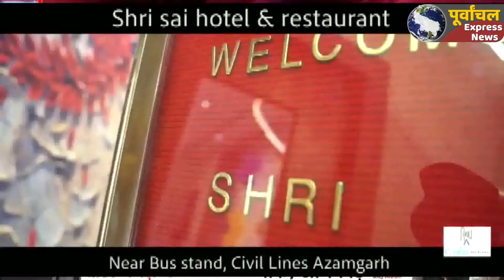डा0भीमराव अम्बेडकर की जयन्ती के अवसर पर सपा के नेताओं व कार्यकर्ताओं ने श्रद्वासुमन किया अर्पित..!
स्वतंत्रता संग्राम सेनानी, संविधान निर्माता डा0भीमराव अम्बेडकर की जयन्ती  के अवसर समाजवादी पार्टी के नेताओं और कार्यकर्ताओं ने नगर के कलेक्ट्रट स्थित अम्बेडकर पार्क में पहुंचकर बाबा साहब की प्रतिमा पर पुष्प अर्पित कर श्रद्वासुमन अर्पित किया। इस अवसर पर समाजवादी पार्टी के निर्वतमान जिलाध्यक्ष हवलदार यादव ने कहा कि डा0 भीमराव अम्बेडकर प्रकाण्ड विद्वान व मानवता के ध्वजवाहक थे। उन्होंने देश को मजबूत संविधान देकर गरीबों, दलितों एवं बेसहारों को सहारा देने का काम किया। आज पूरी दुनिया में उनको मानने वाले लोग उनकी जयंती को पूरे उत्साह के साथ मना रहे है। उन्होने कहा कि आज संविधान के कारण आम आदमी को लोकत्रंत में चुनाव का अधिकार मिला है।